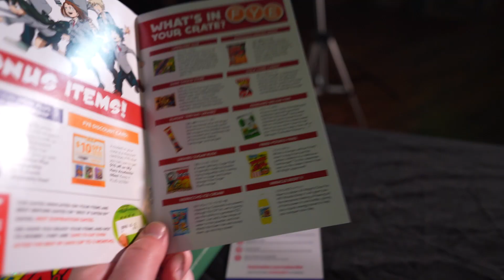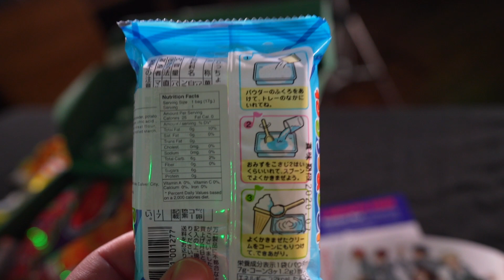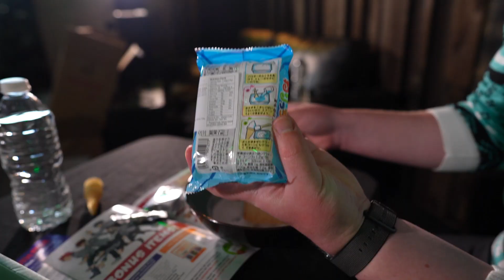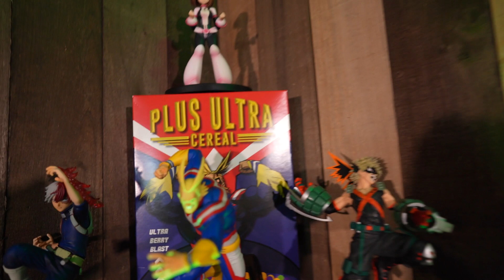Unboxing My Hero Academia MYSTERY BOX!!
Today We try all the food in the FYE My Hero Academia Mystery Box... Including the expired items! Enjoy!